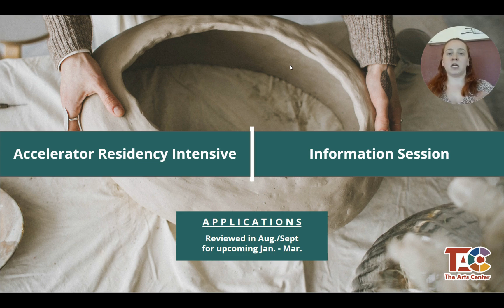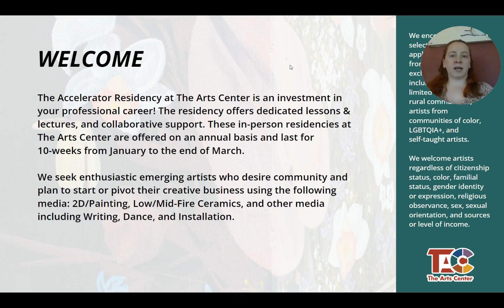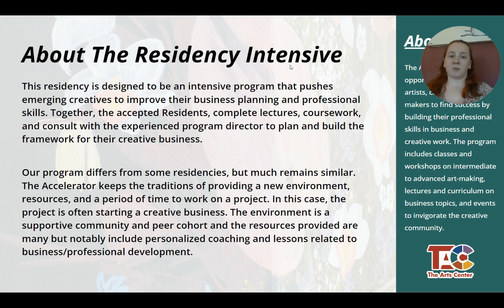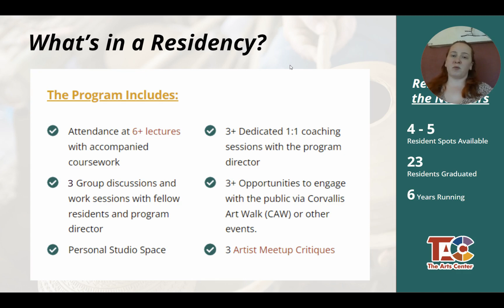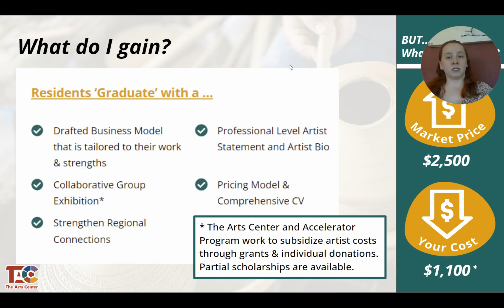Information Session: Accelerator Residency Intensive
Information video on the Accelerator Residency Intensive at The Arts Center, Corvallis, OR. Learn about the residency program, where, when, and how to apply!